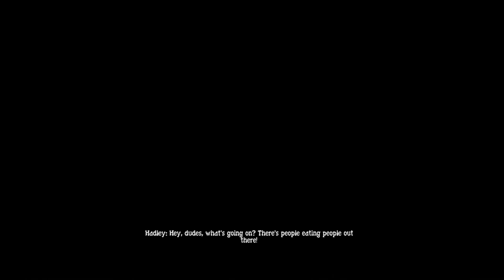State of Decay Lifeline - pt 11 - 'Feral Lobotomy'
Another Sasquatch mission... this guy is really demanding! Of course, after building outposts and scavenging resources, we are besieged by the largest amount of zombies yet! The base is breached and things get CRAZY!